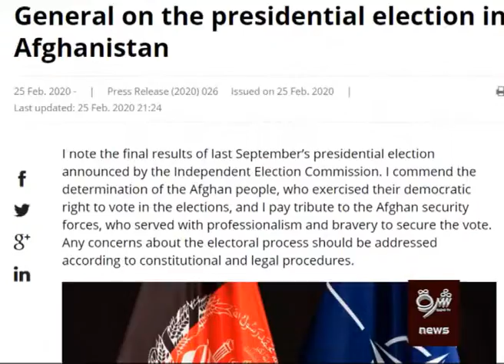ناټو غواړي د هر هغه ګام مخنیوی وشي چې افغانستان کې ستونزې ډېرې کړي.